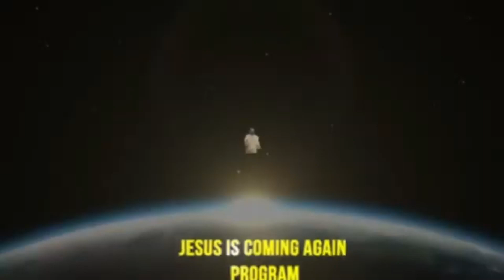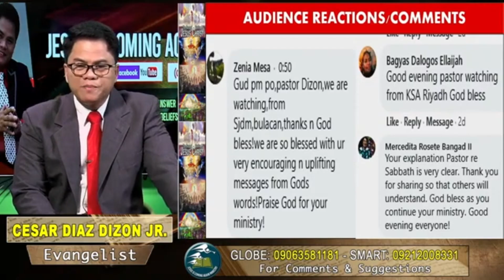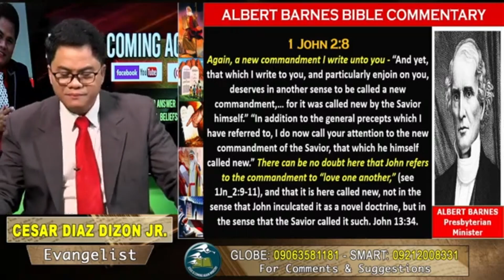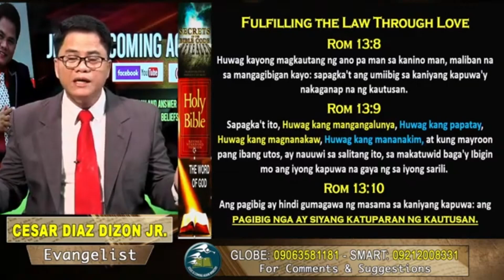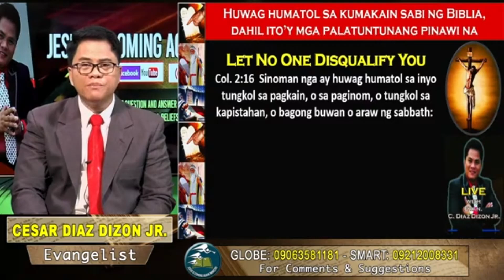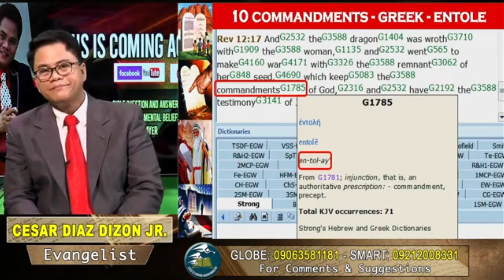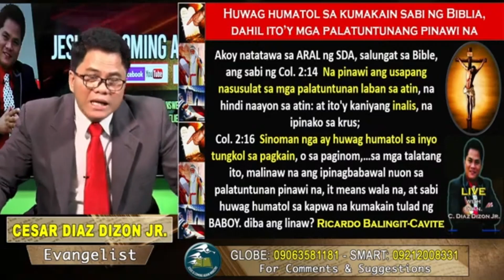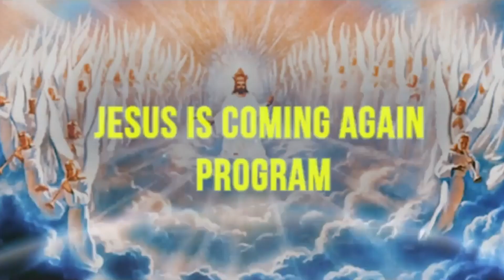Pinalitan na nga ba ang 10 commandments? |JICAM| Sept. 6, 2021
Pangungutya ng isang Baptist, sasagutin. Pinalitan na nga ba ang 10 commandments at hindi na dapat pang sundin ng Christians? |JICAM| Sept. 6, 2021
Message us too in USA# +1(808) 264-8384 or USA#: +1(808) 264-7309. God Bless Kapamilya!